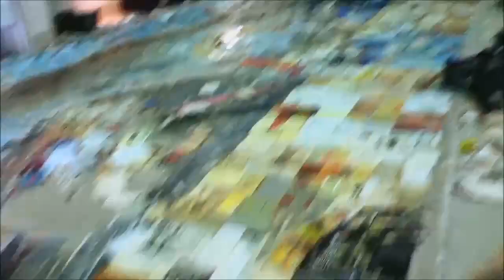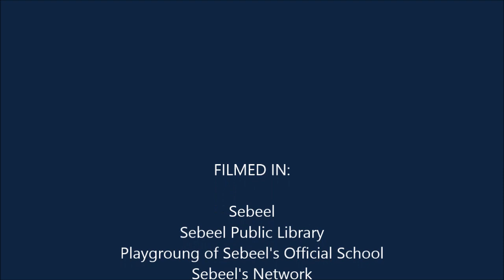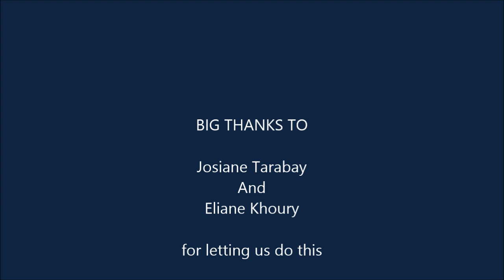Reportage Du Camp De Jeunes 2013 (Sebhel - Liban)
Le reportage est fait par 2 participants au "Camp de Jeunes 2013" a Sebhel.
Ce reportage vous informe sur tous les activites du camp et d'autres...